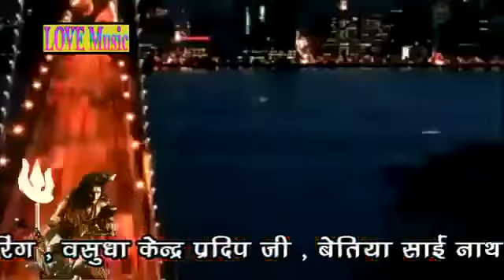काँवर का पॉपुलर सॉन्ग 2018 || गउरा के संघे बाबा बईठी बुलेट पे || Vinay Babua || Love Music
Singer:-Vinay Babua
Song:-गउरा के संघे बाबा बईठी बुलेट पे
Music Director - Jitender Kumar
Writer - Jitender Kumar

Check out some of the Bhojpuri Videos Song ,Love Music

▬▬▬▬▬ஜ۩۞۩ஜ▬▬▬▬
हिंदी भोजपुरी गाना का मजा लेने के लिए